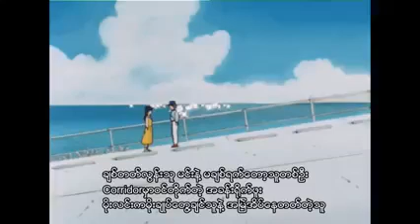ပုံပြင်လေးလို ဒဏ္ဍာရီတခုလို_ကျားပေါက်+Mary